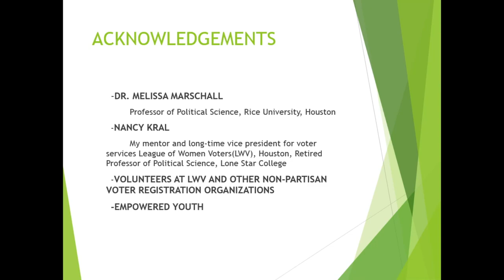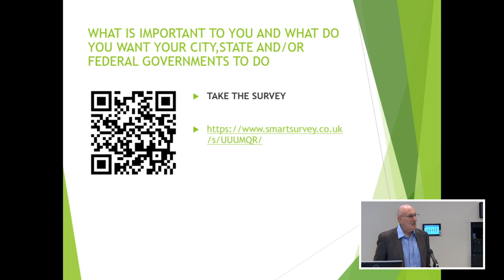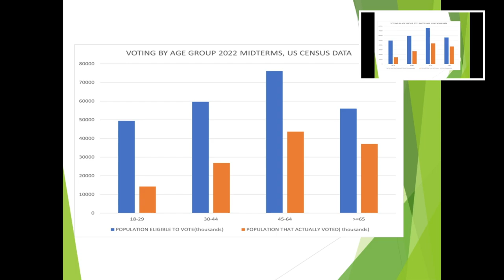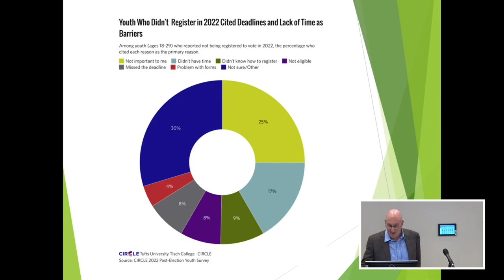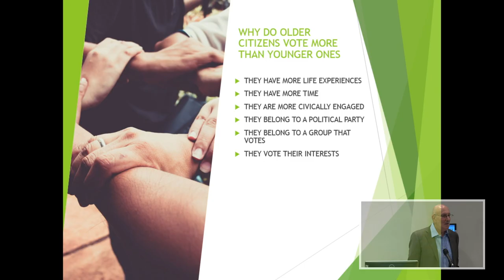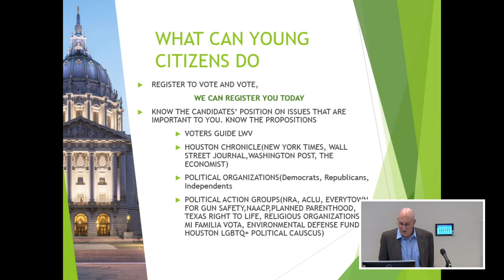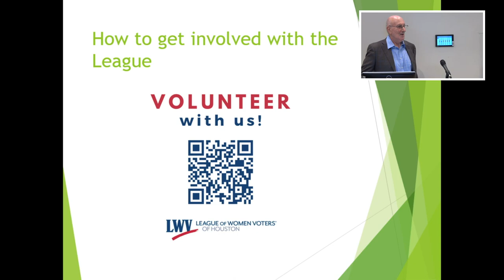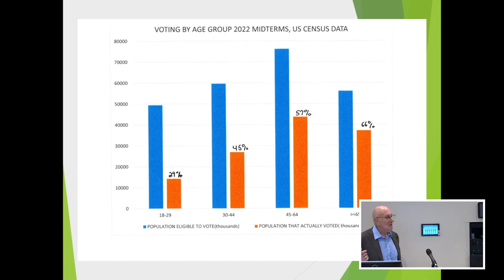Challenges and Triumphs of Voting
Tune in as we learn the hardships and the triumphs of voting through an insider's perspective. We will have guest speakers who have been through the civil rights movement and share their experiences as well as guest speakers who help communities to voice their vote.